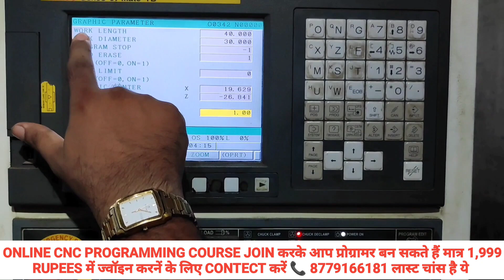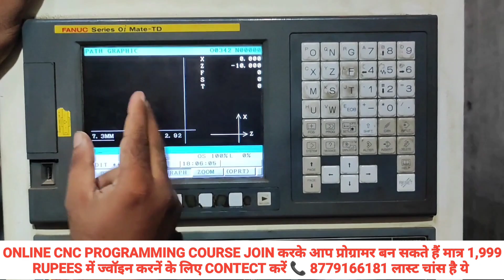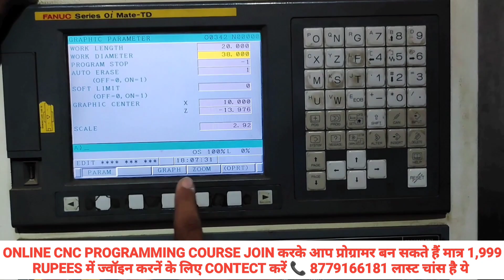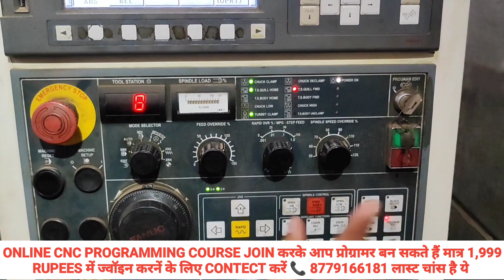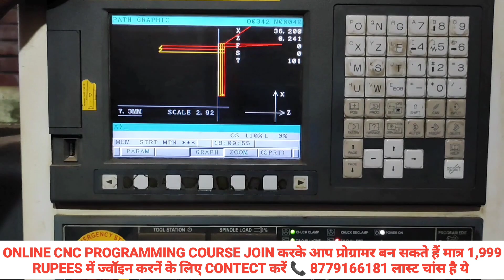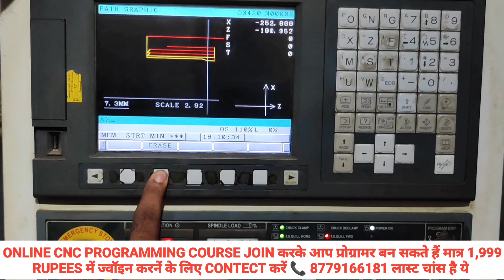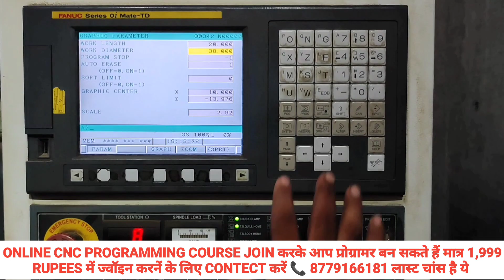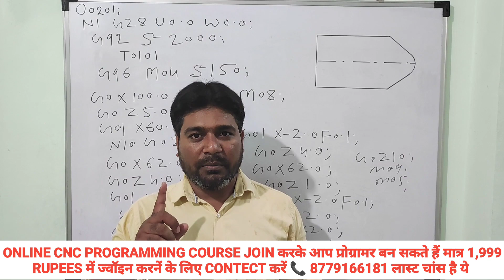Program Test करना सीखें | cnc graph paramete | cnc training programe | ek cnc information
cnc programming
cnc
how to make cnc program
cnc programming in hindi
cnc programming for beginners
cnc machining
learn cnc programming basics
learn cnc programming
cnc program for repeatability test
cnc principle
cnc turning
cnc programming tutorial
cnc programmer
cnc program
cnc program in tamil
program cnc
cnc machine
cnc milling
cnc program backup
cnc graph paramete
cnc programming training
cnc training programe
haas cnc programs